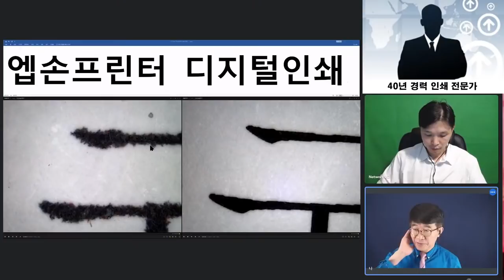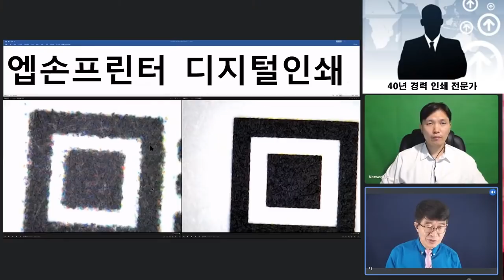조악하고 거칠게 인쇄된 투표지 / 인쇄전문가, 한국에서 인쇄되었을 가능성 의심 / 그렇다면 중국산인가? / 인쇄망점, 좌우여백, 절단면, 재단 칼날의 무딤 등 문제점 [공병호TV]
[인터뷰]

Bitcoin : 3MTW849AkP2ftLeSK2teZHMmzLu7Z83s9U